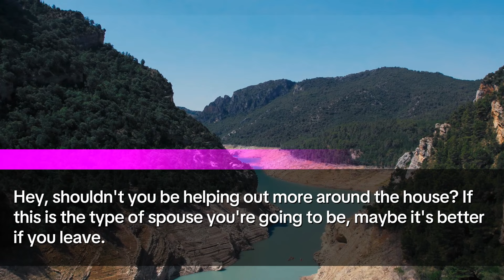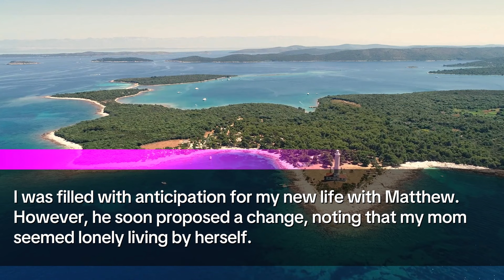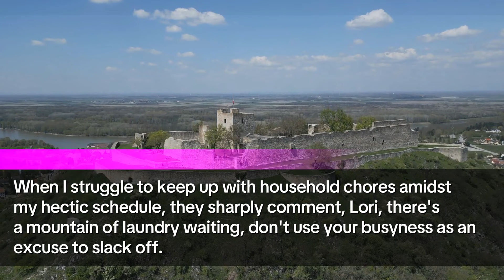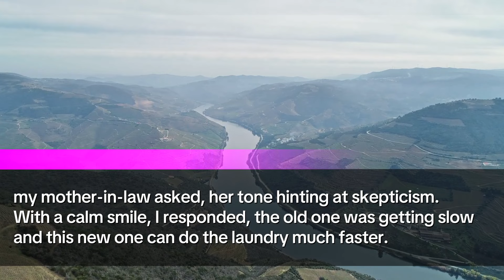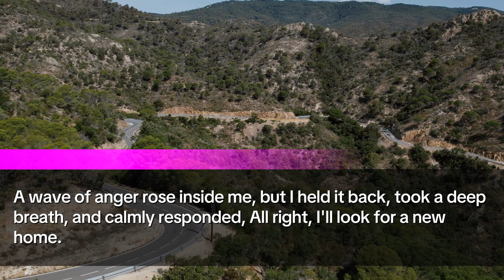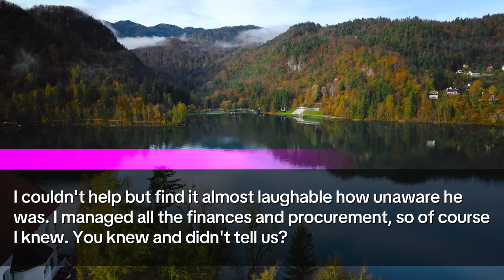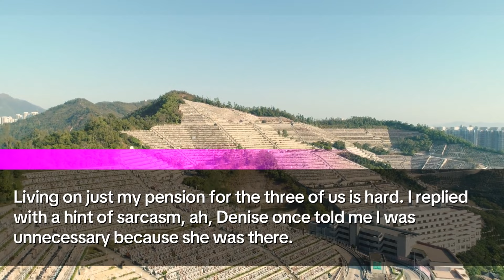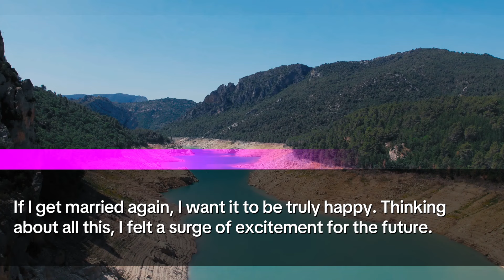At Home, My MIL Said, My Daughter & her kid are Coming Back. You need to Move Out. When She Arrives!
📜 In today's episode, Lori, a dedicated professional and committed wife, faces unyielding demands and harsh judgments from her in-laws and husband. Despite her significant financial contributions and efforts to manage both her career and home, Lori's worth is questioned and minimized, leading to a defining moment in her life.

🏠 The Challenge at Home: Lori's journey takes a drastic turn when her mother-in-law, oblivious to Lori's financial contributions, demands more domestic effort, supported by Lori's husband, Matthew, and her sister-in-law. This familial pressure intensifies when Lori is expected to vacate her home for her returning sister-in-law and her children, highlighting a deep lack of appreciation and understanding.

💼 Professional Life Collides with Personal Turmoil: At work, Lori excels, but her home life drains her energy and spirit. The mounting tension reaches a peak when new household appliances become a battleground, showcasing Lori's attempt to ease her burdens which are met with skepticism and criticism from her family.

🔄 Turning Point and New Beginnings: The emotional toll becomes unbearable, leading Lori to make a bold decision that changes the trajectory of her life. After a heart-wrenching confrontation and a revealing discussion about the family's financial ignorance, Lori steps away from the chaos, armed with dignity and a resolve for a better future.

🎉 A Fresh Start and Unexpected Calls: As Lori embraces her new independence with a promotion and a peaceful apartment, her past attempts to reel her back. A surprising call from her former mother-in-law tests Lori's newfound peace, prompting her to firmly redefine her boundaries.

🍀 Looking Ahead with Hope: Lori's story is one of resilience and empowerment. Now, exploring new possibilities in life and love, she stands as a beacon of strength, having navigated through adversity to find joy and achievement on her own terms.

📞 We Want to Hear from You! How would you handle such family dynamics? Have you ever had to make a tough decision to preserve your well-being? Share your thoughts and experiences in the comments below!